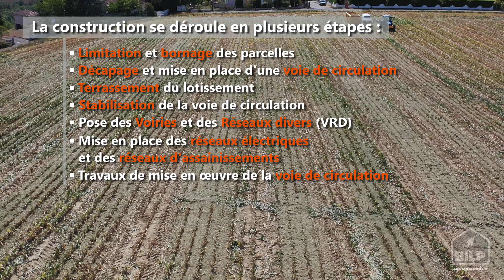Comment construire un lotissement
Les différentes étapes dans la construction d'un lotissement.

00:00 Introduction

00:36 Limitation et bornage des parcelles
00:50 Décapage et mise en place d'une voie de circulation
01:09 Mise en forme de la voie de circulation
01:20 Terrassement du lotissement
01:52 Stabilisation de la voie de circulation
02:06 Pose des voiries et des réseaux divers
02:43 Mise en place des réseaux électriques et des réseaux d'assainissements
02:52 Mise en place des bordures de la voie de circulation
03:17 Travaux de mise en œuvre de la voie de circulation
03:53 Mise en œuvre des trottoirs
04:23 Mise en œuvre de la chaussée
04:34 Mise en œuvre des évacuations d'eau